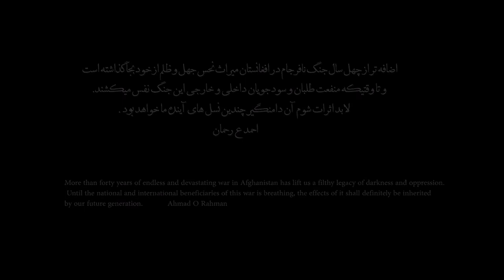The Legacy of War: Independent Short Film from Afghanistan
میراث جنگ  فیلم کوتاه افغانی  The legacy of war  Award Wining Afghan Short Film